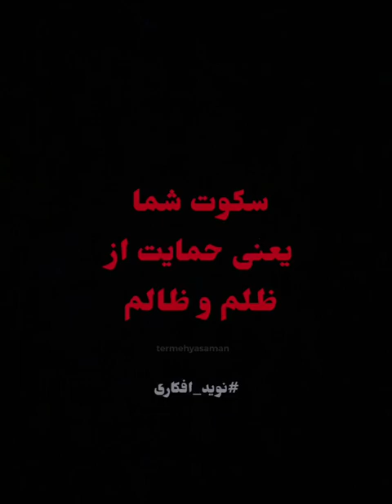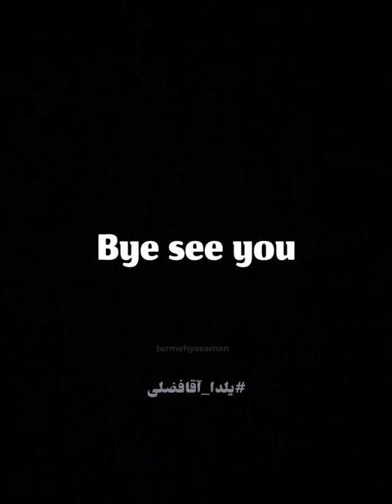به نام خدای رنگین کمان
سلام بچه هاا
درود به مردم شریف ایران
سلام من مهرشاد هستم
بچه ها نخدینا💔
ما اینجا غریبیم
بچه ها کمک،ناموسا کمک!!!
ما همه با هم هستیم